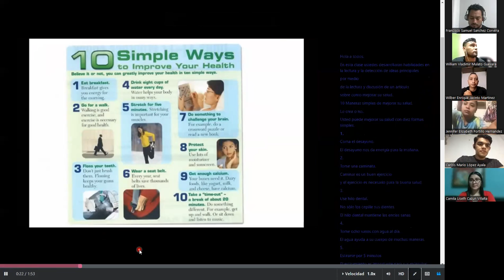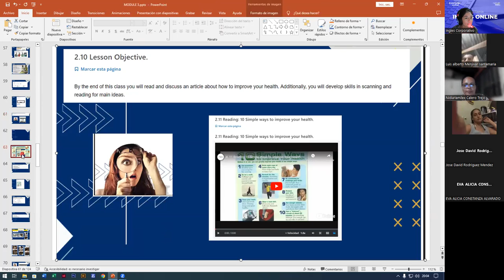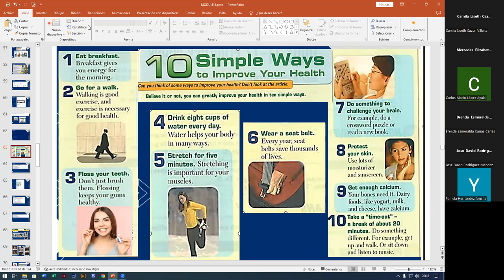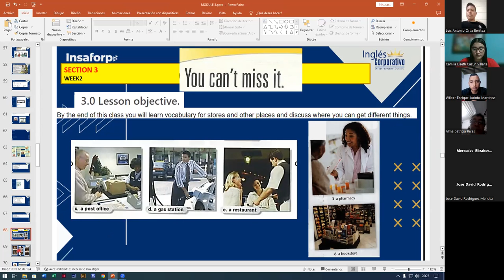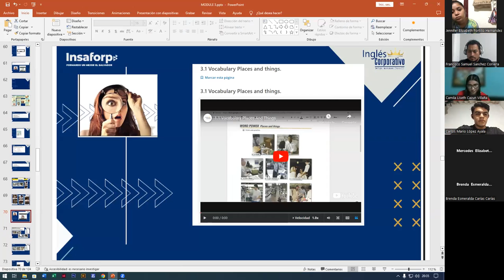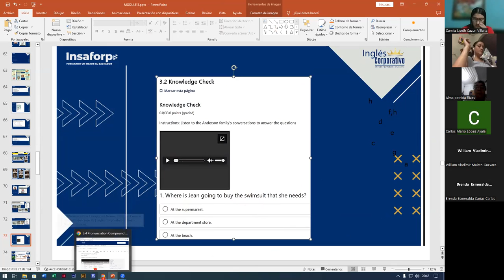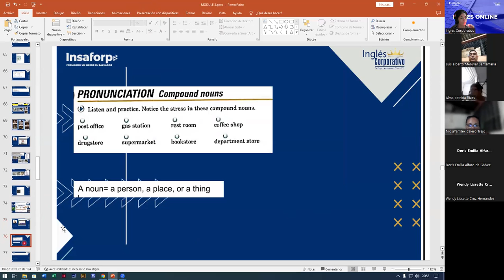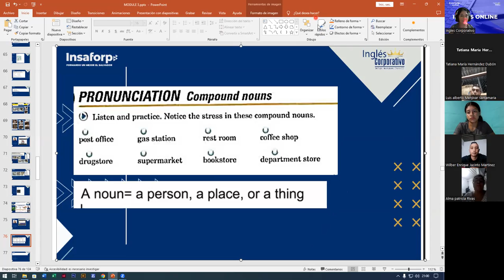SESION6-03-10-2023-FI-REGAL-94-ALAS LOPEZ-COMPOUND NOUNS